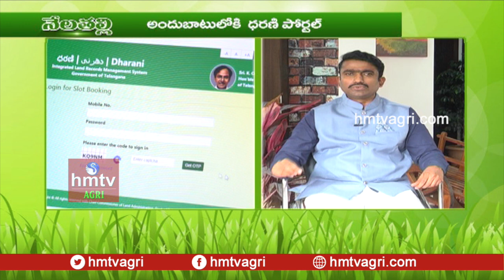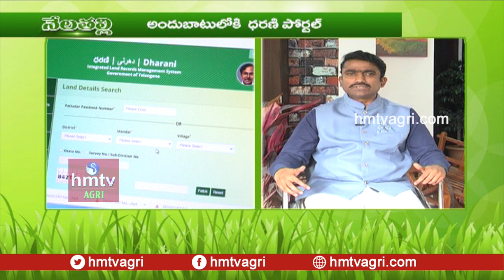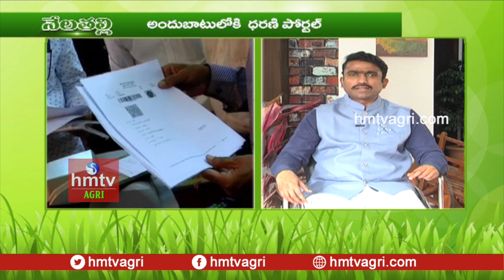ధరణి పోర్టల్ లో ఉండే కీలక అంశాలు | Mr Sunil Kumar | hmtv Agri